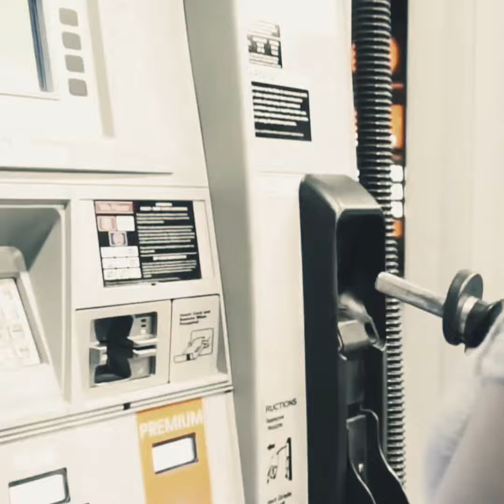Girl attitude full song